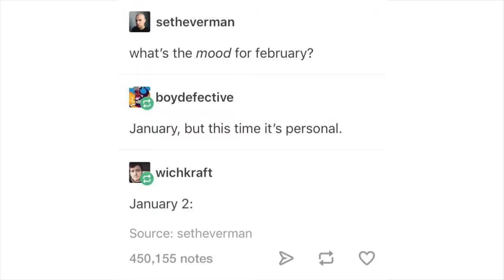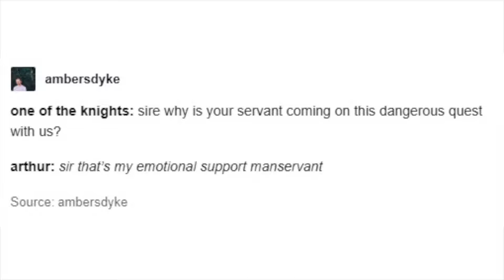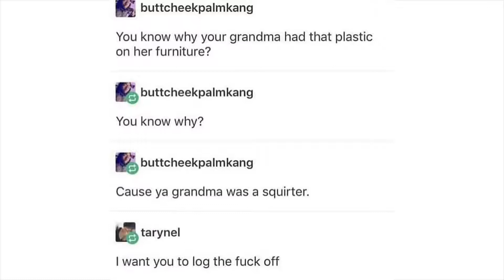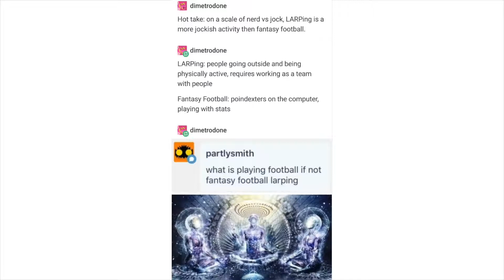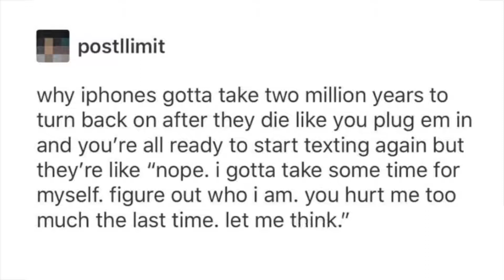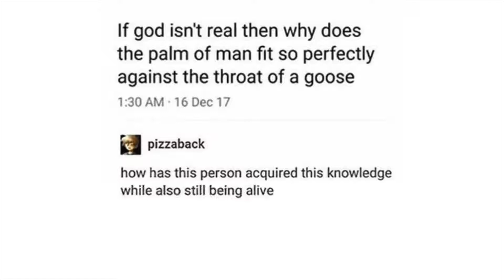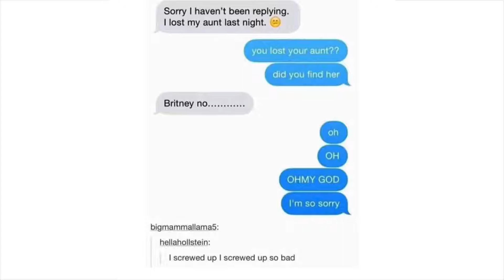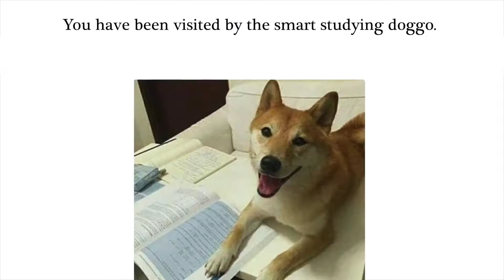Tumblr Awards v84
Original description:
you know what it is. The Tumblr Awards. memes. Binge?